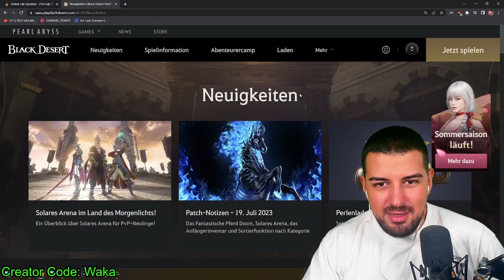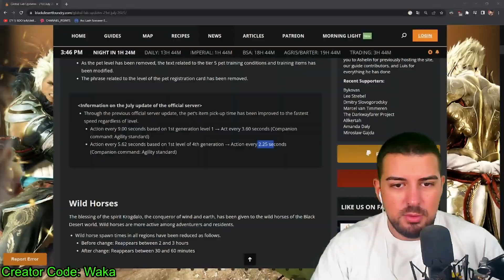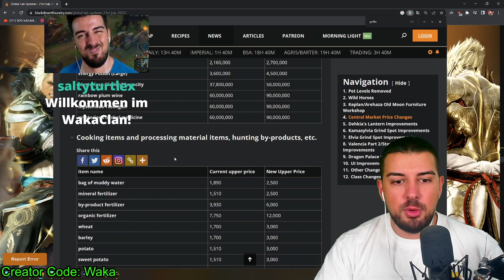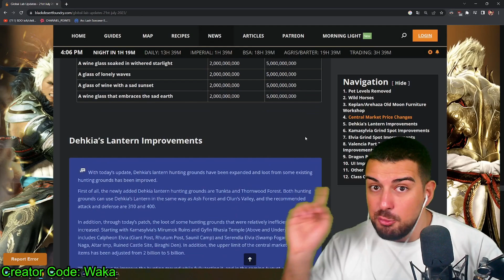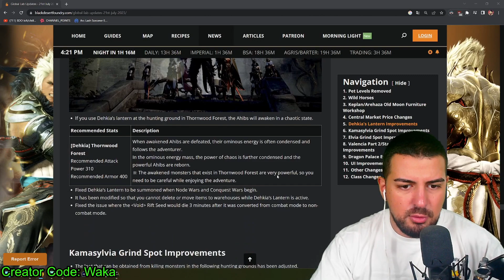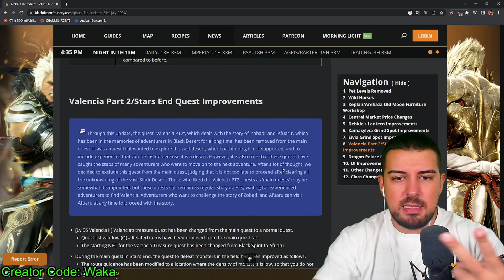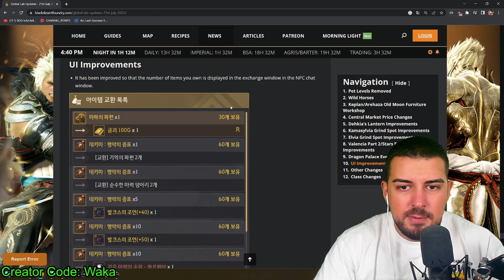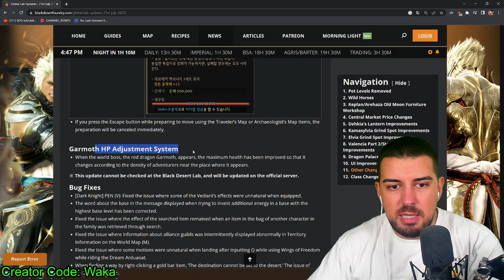Elvia Calpheon + Serendia Buff, Dehkia's Laterne | BDO Global Analyse 21 Jul 23 - Wakayashi